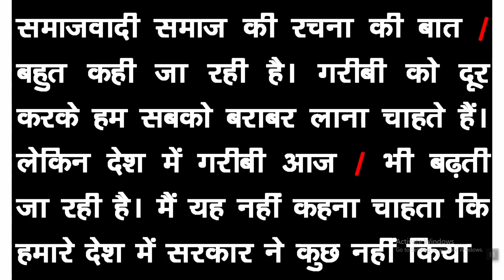80 शब्द प्रति मिनट हिंदी डिक्टेशन Hindi Shorthand Dictation Part-161 Hindi Stenography Dictation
80 शब्द प्रति मिनट  डिक्टेशन 80 wpm Hindi Shorthand dictation Part-161 Hindi Stenography  Dictation
दोस्तों हिंदी डिक्टेशन लिखने के लिए सर्व प्रथम हमें आउटलाइनो  पर विशेष ध्यान देना है दोस्तों डिक्टेशन लिखने में हमेशा कच्ची पेंसिल का ही प्रयोग करें डिक्टेशन कभी भी बॉल पेन से नहीं लिखी जाती है डिक्टेशन लिखने के लिए हमें निरंतर अभ्यास की आवश्यकता होती है हमें कम से कम 3 से 4 घंटे रोजाना  शॉर्टहैंड की प्रैक्टिस करनी होगी तभी हम अच्छे स्टेनोग्राफर बन पाएंगे80 शब्द प्रति मिनट डिक्टेशन

हिंदी शार्टहैंड सिखने का आसान तरीका
दोस्तों हिंदी शॉर्टहैंड चाहे  हम मानक प्रणाली से सीख रहे हो या ऋषि प्रणाली से किसी भी प्रणाली से हम शॉर्ट हेंड  सीख रहे हो इससे कोई फर्क नहीं पड़ता है लेकिन जिस भी प्रणाली से हम शार्टहेंड सीख रहे हैं उस प्रणाली की जो हमारी बुक होती है उस बुक को हमें अच्छे से अभ्यास करना चाहिए उस में दिए गए सारे शब्द चिन्ह सर्वनाम वाक्यांश और जितनी भी हमारे आंकड़े हैं उन सभी का में अच्छे से अभ्यास करना होगा जब हम इन चीजों का अभ्यास कर लेते हैं तो हम देखते हैं कि हमारी स्पीड ऑटोमेटिक ही बढ़ जाती है इसमें कोई संदेह की गुंजाइश नहीं है दोस्तों
 दोस्त अक्सर हिंदी शॉर्टहैंड सीखने वाले स्टूडेंट पूछते हैं कि सर स्पीड को कैसे बढ़ाया जाए हम अपनी स्पीड कैसे बढ़ाएं अच्छे से शॉर्ट एंड को किस प्रकार से लिखें तो मैं आपको बता दूं कि आपको सबसे पहले आउटलाइन ऊपर ध्यान देना है आउटलाइन आपकी क्लियर होनी चाहिए आउटलाइन जिसकी जितनी क्लियर होंगी  उतना ही वह अच्छे  लिख पाएगा और लिखने के साथ ही उसको ट्रांसलेट करने में भी कोई भी परेशानी नहीं होगी इसी के साथ ही आपको बुक का हमेशा अध्ययन करते रहना है और हमारी जितनी भी पत्रिका है उनमें से आप जो कठिन शब्द हैं उनको बनाइए आउटलाइन बनाइए  आप जितना उनके शब्दों की प्रैक्टिस करेंगे उतना ही अच्छे से शॉर्ट हेंड को लिख पाएंगे